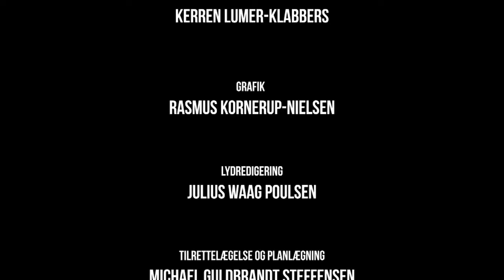Hvorfor fa'n - Portræt af en supporter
Produceret i 2011.

Holdet bag filmen:
Rasmus Kornerup-Nielsen - Belyser, B-foto & grafik
Kerren Lumer-Klabbers - A-foto, plakat & dvd-cover, redigeringsassistent
Julius Waag Poulsen - Lyd & lydredigering
Dennis Sommer - Redigering & postproduktion
Michael Guldbrandt Steffensen - Idé & tilrettelæggelse

Medvirkende:
Frederik Lange
Michael Lange
Jeppe Curth